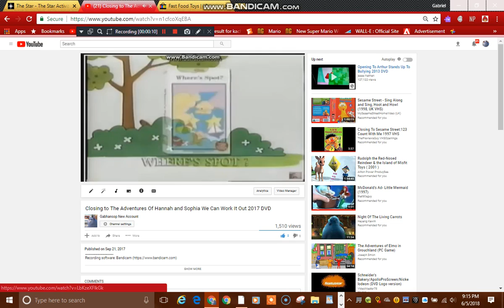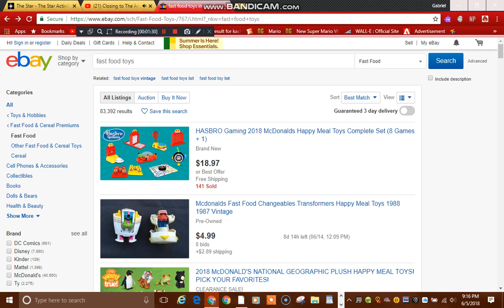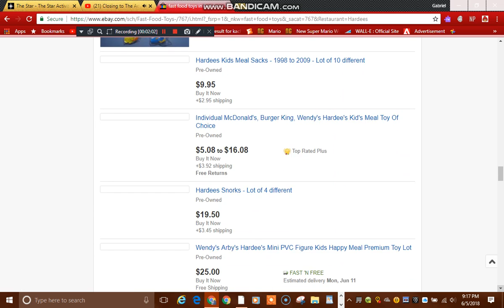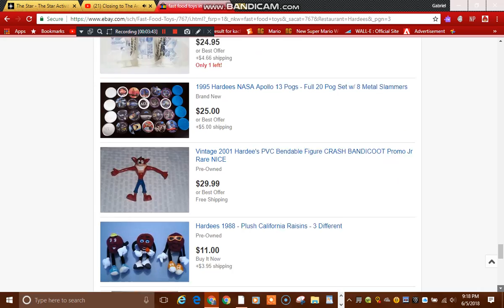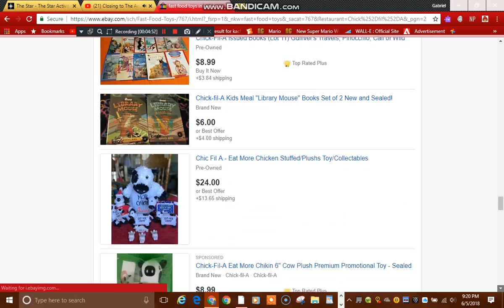fast food roundup